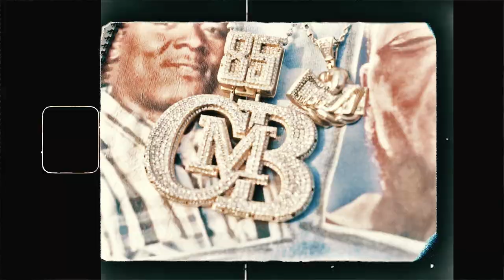Mistah F.A.B. ft. DooDat600 - Playa Way (Music Video) II Dir. Shawn Eff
Prod. Unique Sounds

To learn more about Thizzler and for information on how to monetize your music,

The one and only Mistah F.A.B. features DooDat600 on this smooth single "Playa Way"! They boast there's only one way to do it when you're a player. Check it out up top.